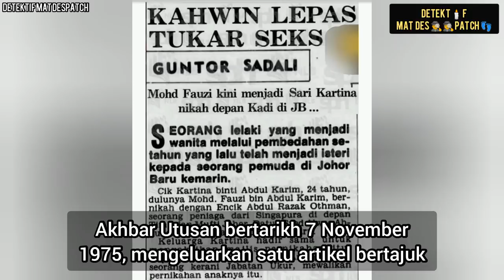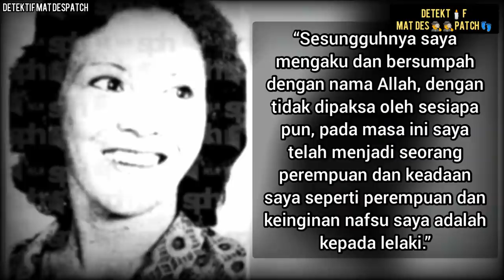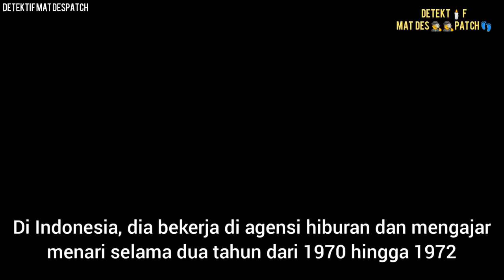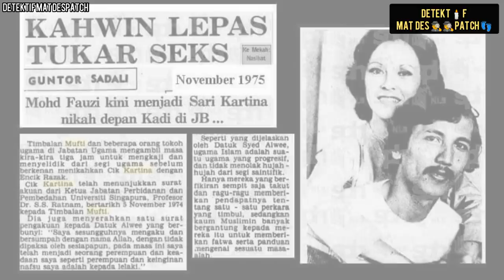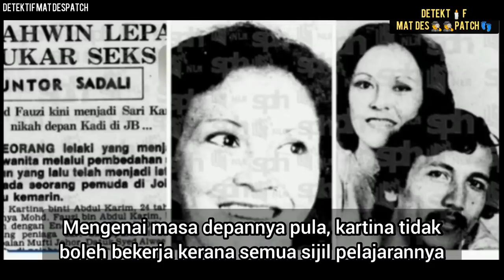"Dimanakah Sari Kartina?" | 'LELAKI' PERTAMA MENUKAR JANTINA DI SINGAPURA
Nama sebenarnya adalah Mohd Fauzi bin Abdul Karim berusia 24 tahun sebelum menukarkan namanya kepada Cik Kartina Binti Abdul Karim. Dia telah bernikah dengan seorang peniaga dari Singapura, Abdul Razak Othman. Pernikahan mereka disempurnakan dihadapan Timbalan Mufti Johor ketika itu, Datuk Syed Alwee Abdullah di pejabat mufti di Johor Bahru.

Tindakan Timbalan mufti ini tidaklah seborono, malah ianya dilakukan selepas Timbalan Mufti dan beberapa tokoh tokoh agama di Jabatan Agama mengadakan perbincangan. Mesyuarat ini mengambil masa kira kira tiga jam untuk mengkaji dan menyelidik dari segi agama sebelum berkenan menikahkan Kartina dengan Abdul Razak.

Sumber
Negaramerdeka.com